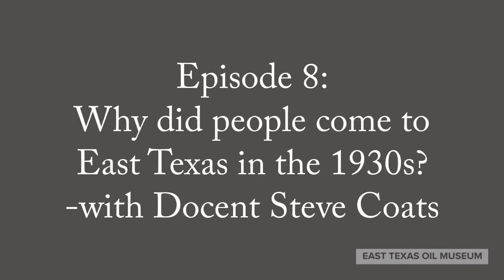Ep. 8: How and why did people come to East Texas for the oil boom of the 1930s?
Mr. Steve talks about who and why folks came for the East Texas oil boom of the 1930s.